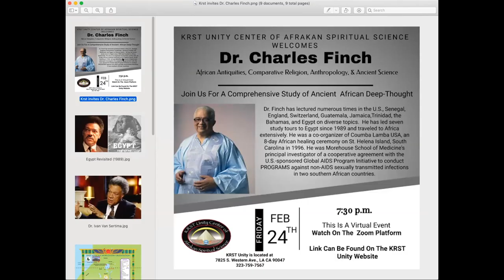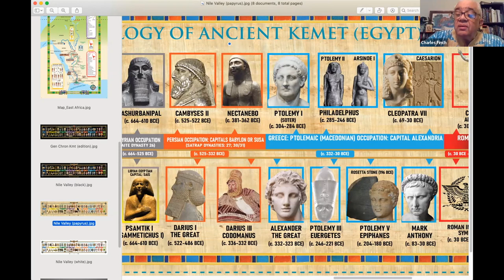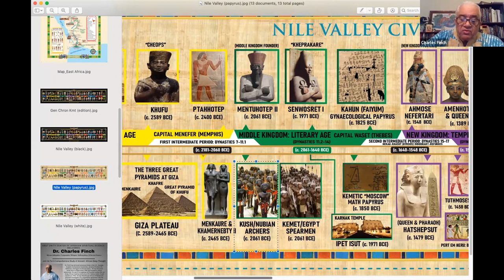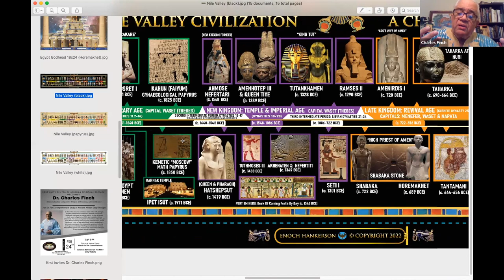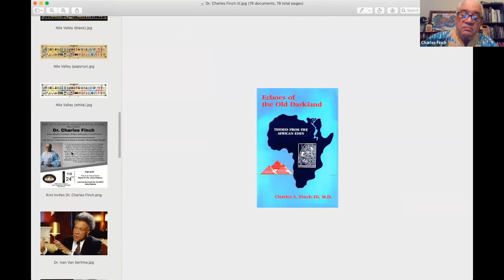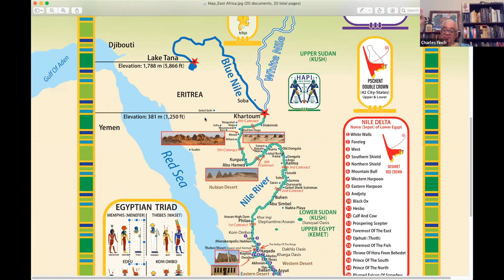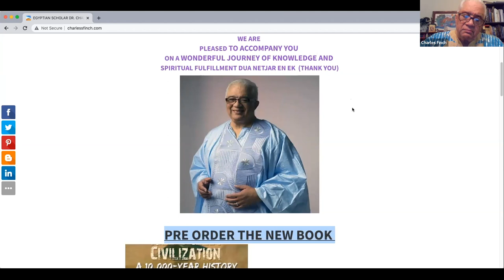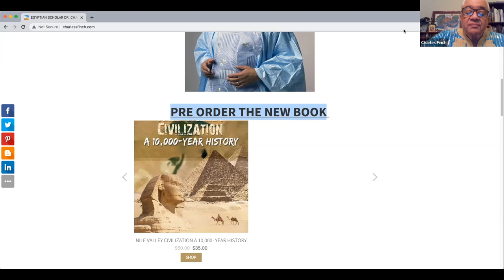Kemet the black land - A look at the culture and its influence on the world .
The Egyptians called their country Kemet, literally the "Black Land" (kem meant "black" in ancient Egyptian). In Kemet, black was associated with the night, with the Afterlife, and also with resurrection and rebirth. Black was also associated with fertility, we believe because it was the colour of the fertile soil that was deposited after the annual flooding of the River Nile.